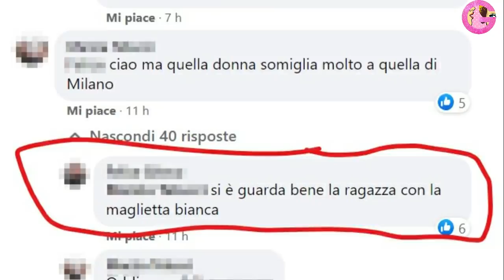Denise Pipitone La guardia giurata l'avrebbe rintracciata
La guardia giurata che nel 2004 girò il video nella quale molti hanno riconosciuto Denise Pipitone pubblica un post e segnala una forte somiglianza con la piccola Denise